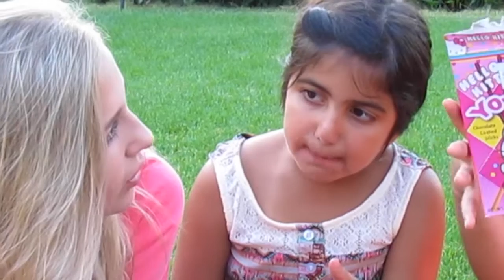Trying Japanese Candy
HEY GUYSSS. So my friend and I were bored so we decided to try some japanese candy and film it for you guys. Don't forget to give this video a thumbs up, subscribe to my channel and comment down below if you have ever tried japanese candy and if you liked it or not. I hope you guys like this video. Love you guys so much and have a wonderful day. PEACEEEEEEE.